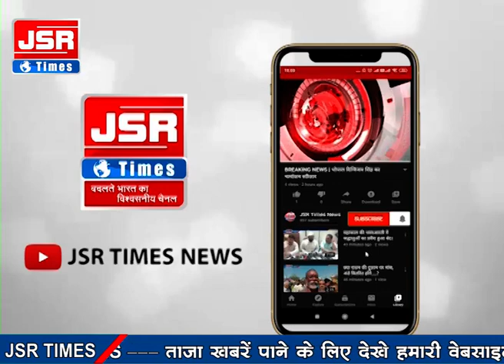खरगोन - कसरावद के पास दो कार और एक बाइक की आपस में भीषण भिड़ंत।